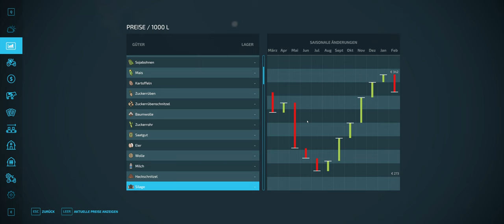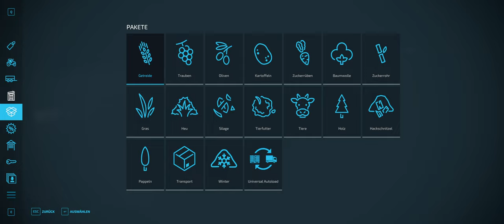Landwirtschaftssimulator 22 #033# 0 € Challenge Coop Lets Play LS 22